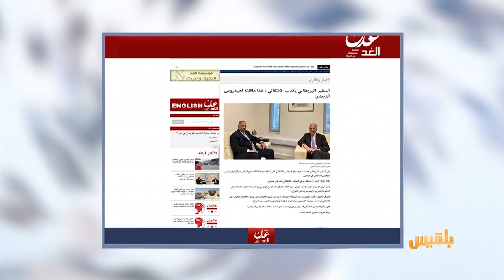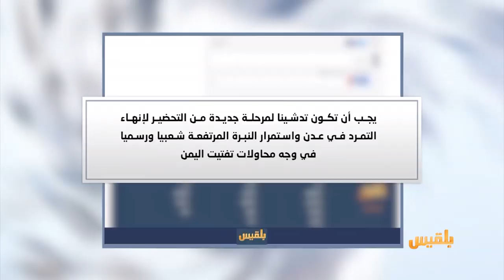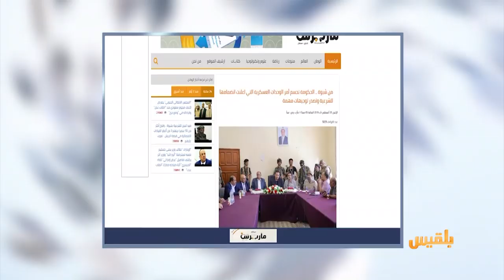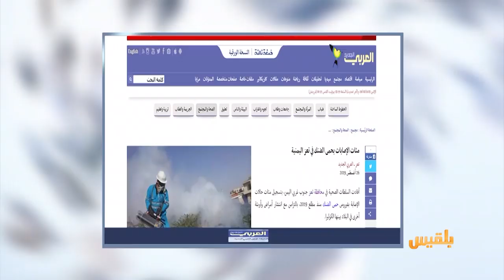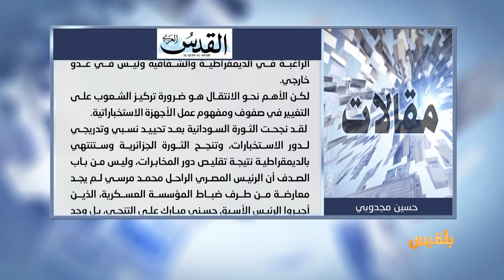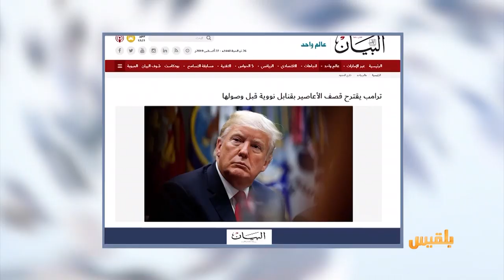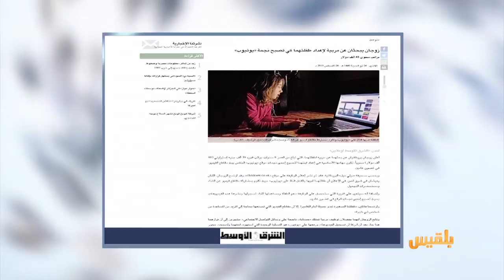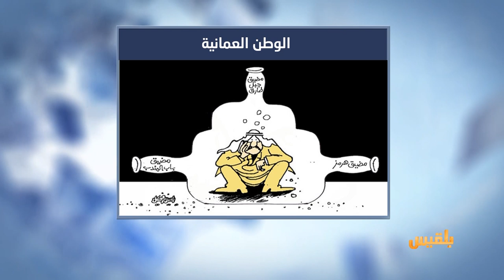كشك الصحافة | 29 - 8 - 2019 | تقديم: أمل علي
موقع إخباري يتساءل
ماذا بعد انتصار القوات الحكومية في شبوة؟
صحيفة بريطانية تتحدث عن
شارع بالقاهرة يعيد إلى اليمنيين ذكرياتهم عن وطنهم
ومن أخبارنا المنوعة
ترامب يقترح قصف الأعاصير بقنابل نووية قبل وصولها..